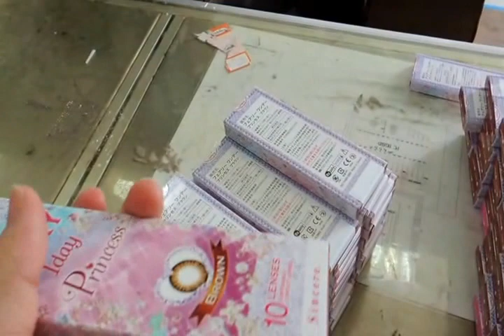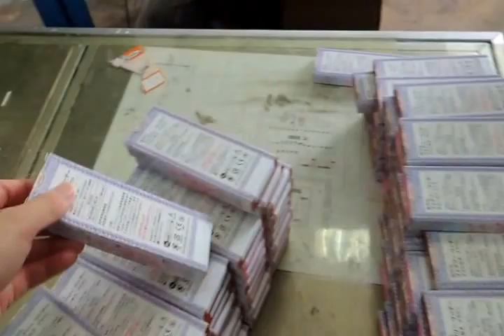PL-252 Tamper Evident & Corner Wrap Labeling Machine